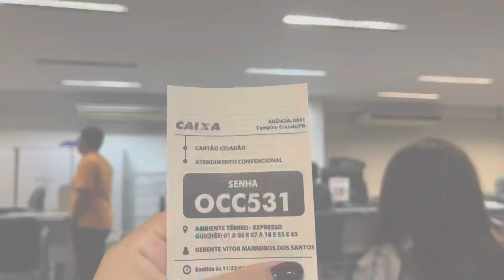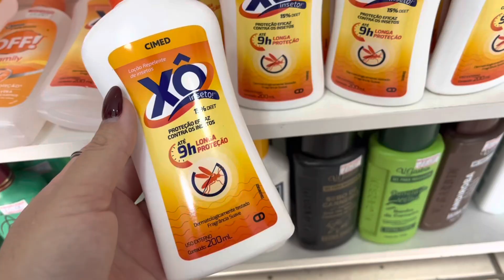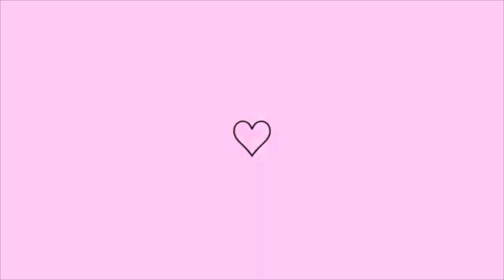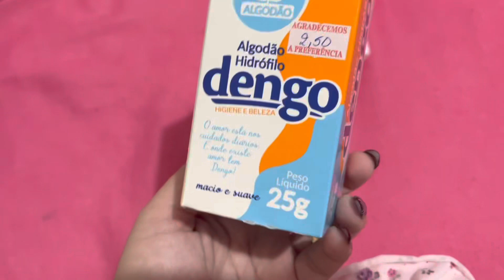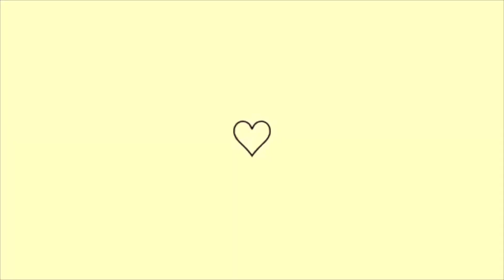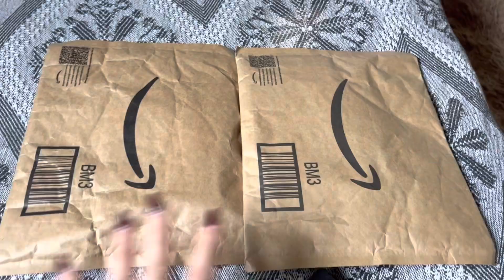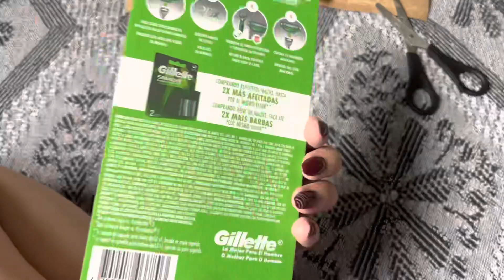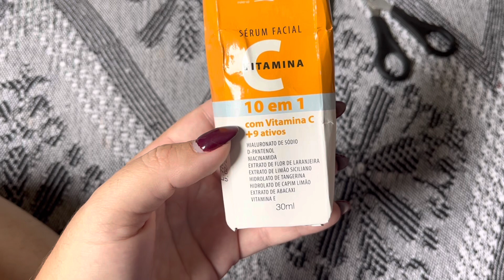VLOG:FUI A CG| LAVAMOS A CAIXA DE ÁGUA| DEPILAÇÃO A LASER| COMRINHAS